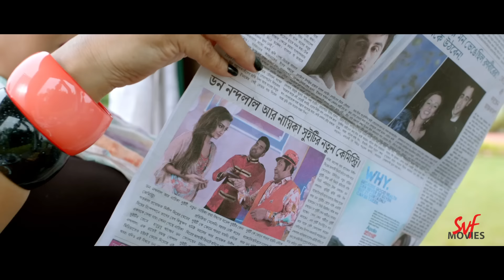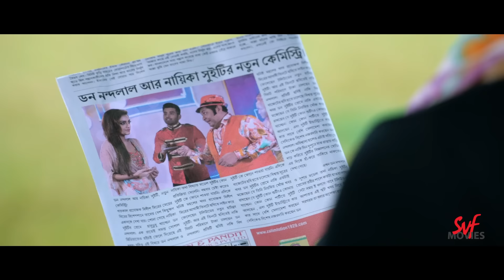ডন আর নায়িকার নতুন প্রেম | Haripada Bandwala | Ankush | Nusrat | Kharaj | SVF Movies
নন্দদার গোপন কীর্তি তার বউ কি জেনে ফেলবে ? Watch this popular comedy movie scene from Haripada Bandwala.